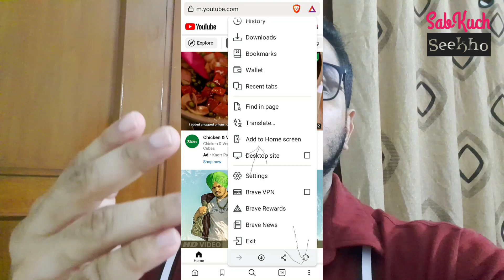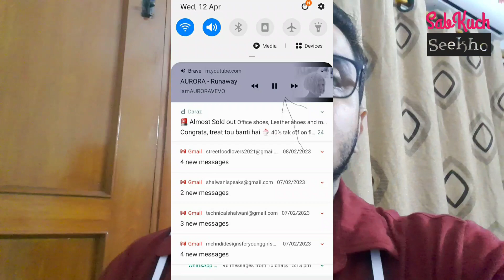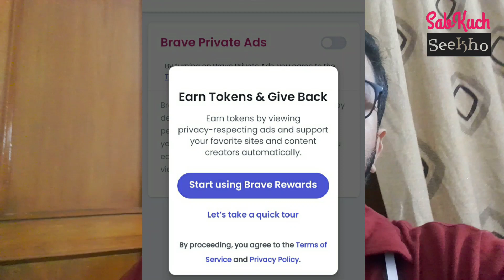How to Block Youtube Ads For Free | Youtube Ads Kaise Band Kare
How to Block Youtube Ads For Free | Youtube Ads Kaise Band Kare video includes:

1. Block Ads
2. Youtibe Ads off
3. Adblock on Youtube
4. How To Stop Youtube Ads
5. How to Block Youtube Ads
6. Block Ads on youtube App
7. How to Block Ads on Youtube
8. Remove Pop-up Ads on Youtube
9. how to get rid of youtube ads
10. remove ads from youtube videos
11. youtube ads kaise band kare
12. how to block youtube ads on chrome
13. how to watch youtube ad free videos